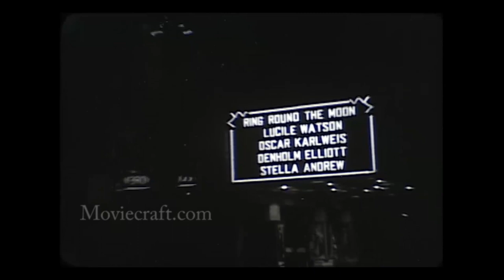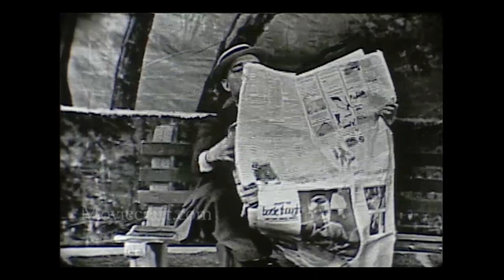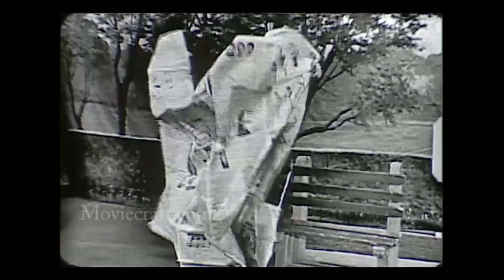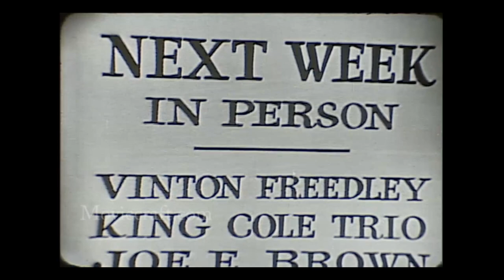Showtime U.S.A. Buster Keaton's second television appearance. Eva Gabor hosts. air date 2/25/51.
Tune in your television 7:30 PM Sunday 2/25/51. Showtime U.S.A. was hosted by Vinton Freedley, President of the American National Theater Company. The show highlights events on Broadway . In this show beautiful Eva Gabor introduces the guests. Beatrice Kay entertains with her comical song "I've Been Waiting for your Phone Call for 18 Years".  Buster Keaton, his second time on television, does his classic skit "A Day in the Park" in pantomime, of course. A scene from the  current Broadway production "The Small Hours"  stars Paul McGrath and Dorothy Stickney. All this wrapped around Dodge automobile commercials for 1951, on the ABC Network. Mastered from a 16mm kinescope film. Mastered from 16mm b-w kinescope film.